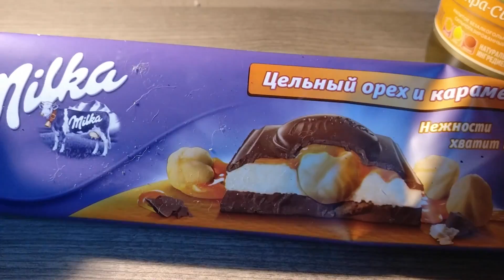Шоколад Milka с Цельным Орехом и Карамелью | Не Слипнется